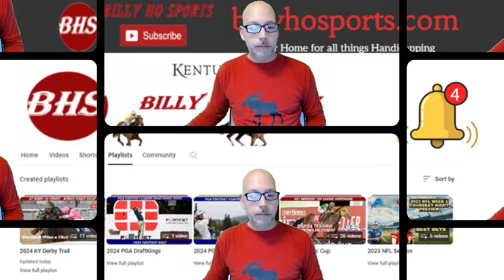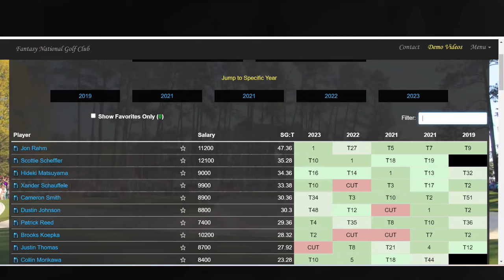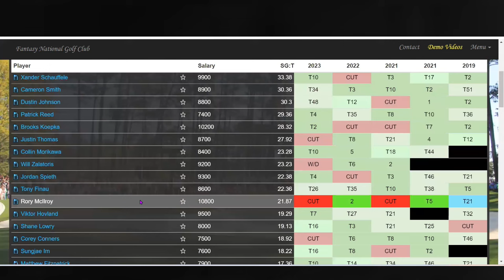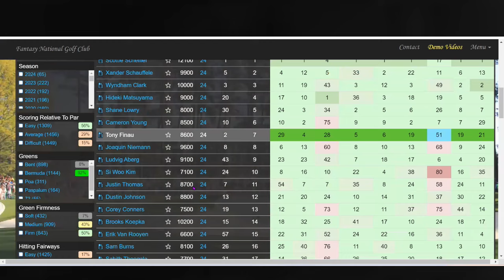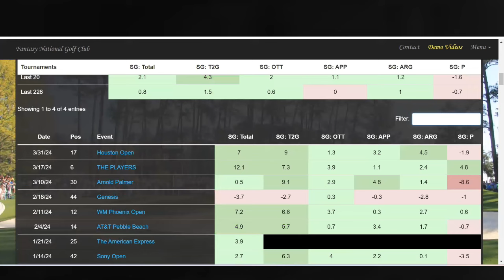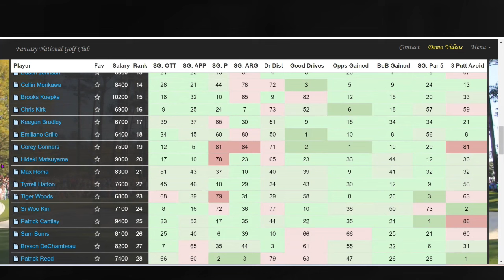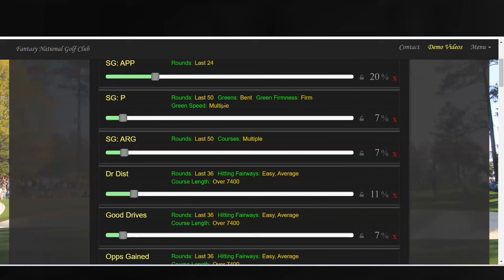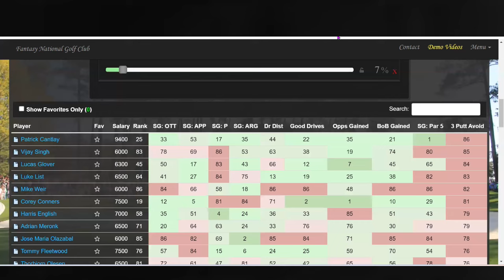2024 Masters Golf | Course Preview | Research & Models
2024 Masters Augusta – Preview & Stat Models
In depth course overview - Stat breakdown, One-&-Done
CONTEST!

$3 Entry- Top 5 Paid - 75 entries! (And Growing)